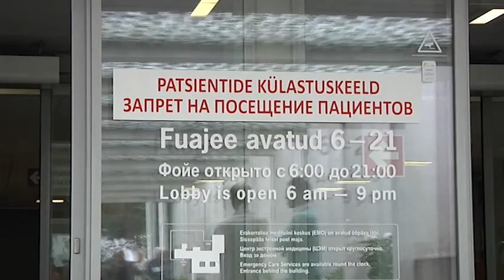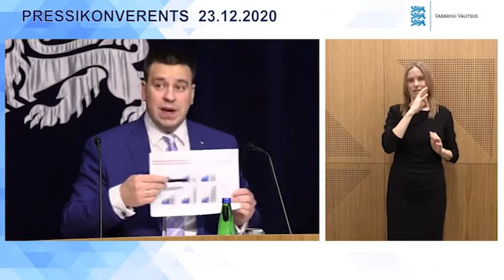Решение правительства: в Таллинне и Харьюмаа объявлен локдаун